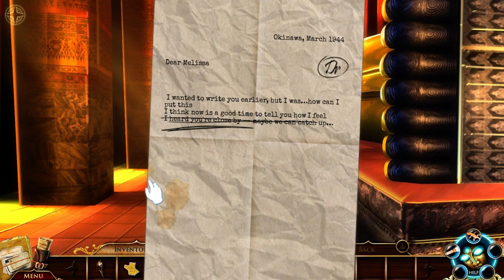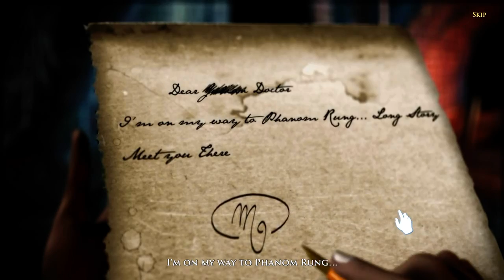Melissa K. and the Heart of Gold no commentary